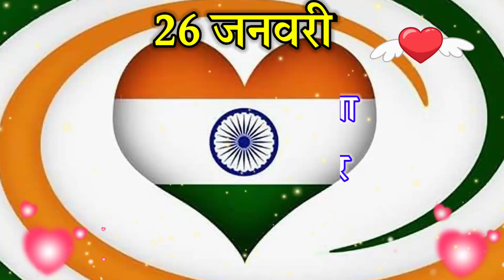26 जनवरी 2022 की लव शायरी || Republic Day Shayari 2022 || new Mohabbat shayari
26 जनवरी 2022 की लव शायरी || Republic Day Shayari 2022 || new Mohabbat shayari